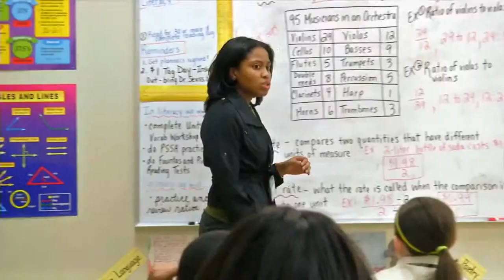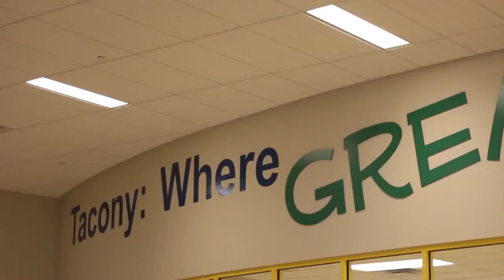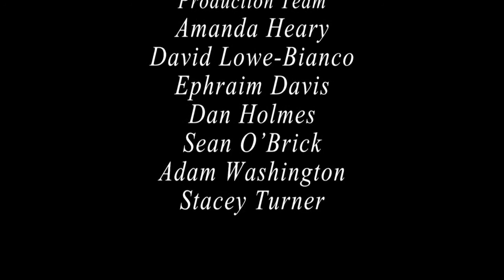Tacony Charter School Video HD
Promotional Video for Tacony Charter School in Philadelphia.
Role - Interviewed parents, teachers and students, lighting and shooting for interviews.